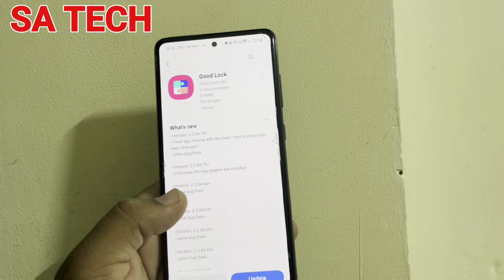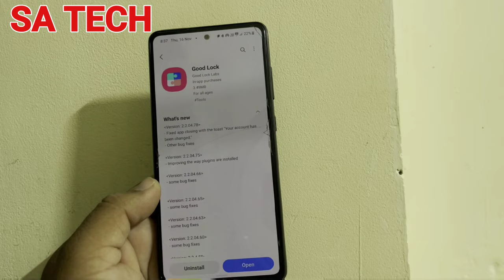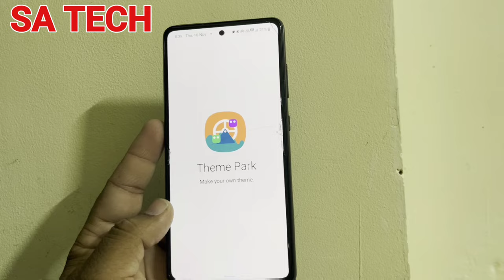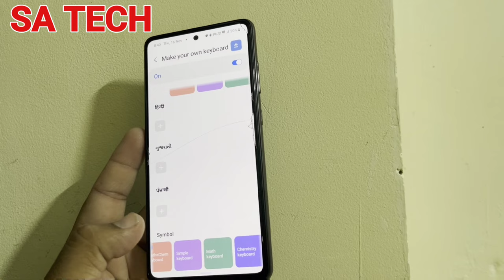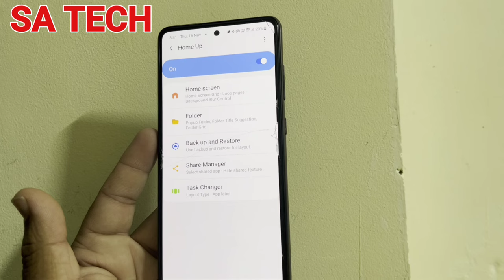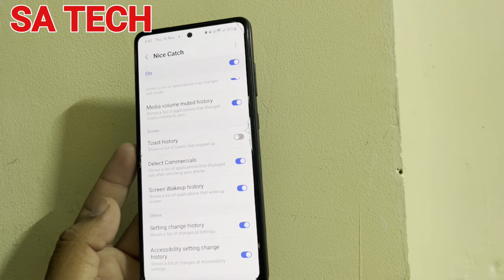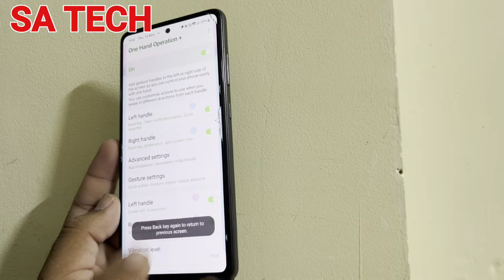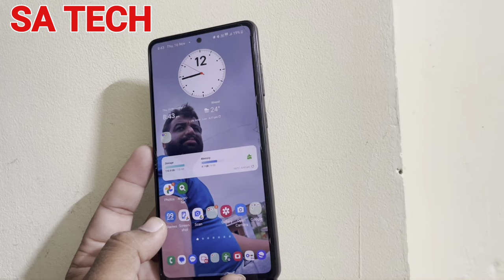Important Update for Samsung Good Lock App, Samsung Good Lock Gets a Major Update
in this video i describe There's an important update available for the Samsung Good Lock app that you won't want to miss. This update brings a host of new features and improvements that will make your Galaxy device even more customizable and enjoyable to use.